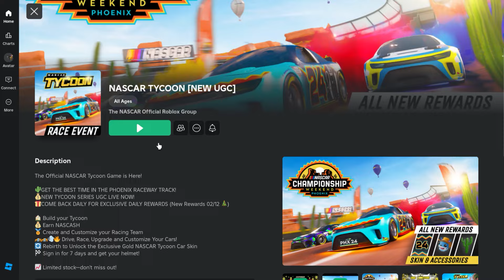Free Limited UGC - NASCAR Tycoon Driver Helmet (sold out 🚫)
[Game link]

[Item link]
(NASCAR Tycoon Driver Helmet) *4,000 stock*